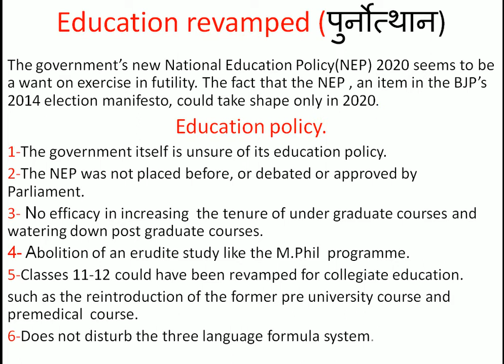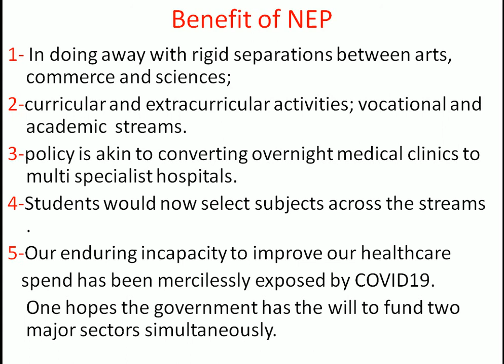# new education policy 2019# by govt of india# for students